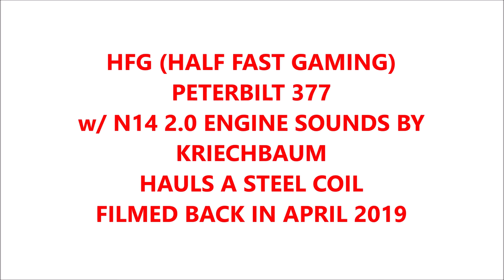PETERBILT 377 by HFG HALF FAST GAMING w N14 CUMMINS HAULS STEEL COIL AMERICAN TRUCK SIMULATOR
IF YOU HAVEN'T YET, PLEASE CHECK OUT THIS GUYS (AWESOME) VIDEOS:
66lwmorgan: